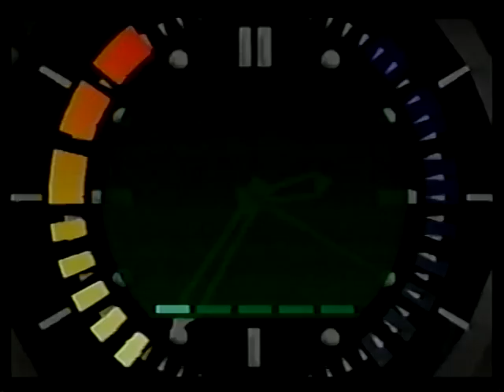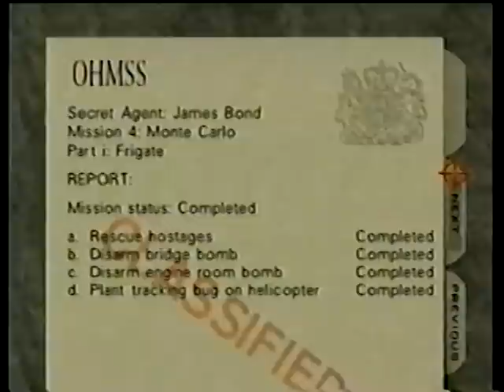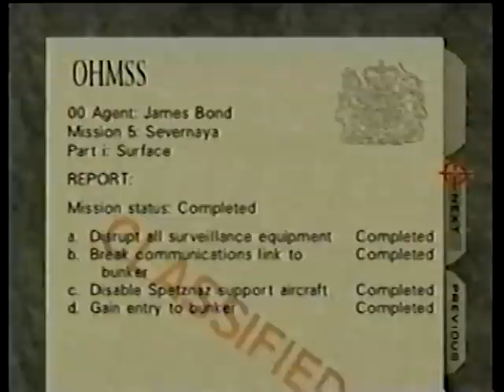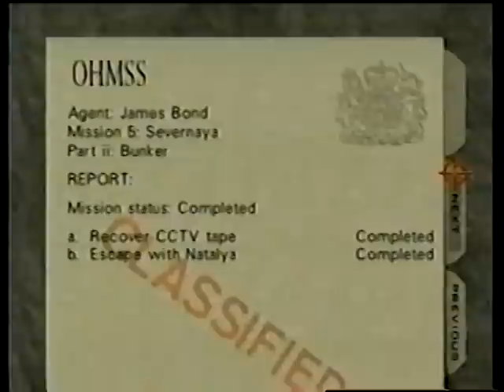GoldenEye 64 # 3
GE 64 time trials with commentary.
Trial # 1 Title: "Frigate 02:36 - Secret Agent."
Trial # 2 Title: "Surface 2 03:04 - 00 Agent."
Trial # 3 Title: "Bunker 2 00:48 - Agent."

P1 - Keet